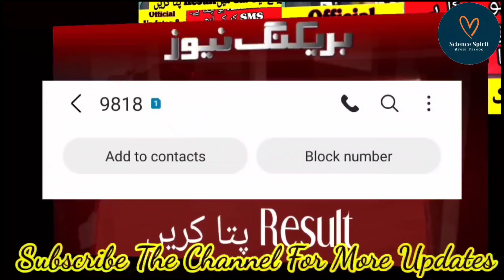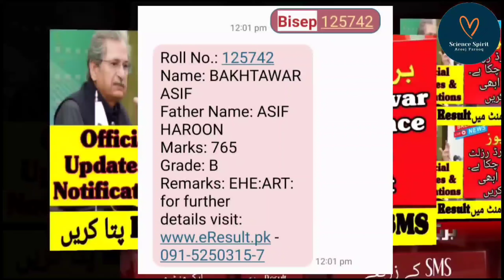How To Check Peshawar Board Result 2022 | How To Check Peshawar Board 9th Class Result | By SMS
How To Check Peshawar Board Result 2022 | How Check Bise Peshawar Result By SMS | Peshawar Result

KPK Board Result 2021 | How To Check KPK Result | How To Check Peshawar Board Result 2021 By SMS

KPK Board Results 2021 | KPK Result Date & Time | How To Check KPK Board Results 2021 | KPK Results